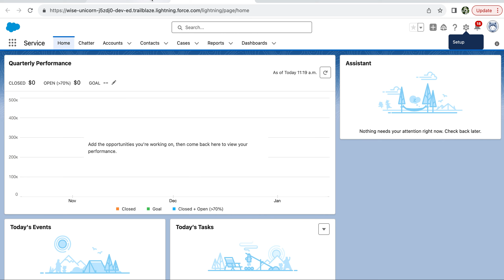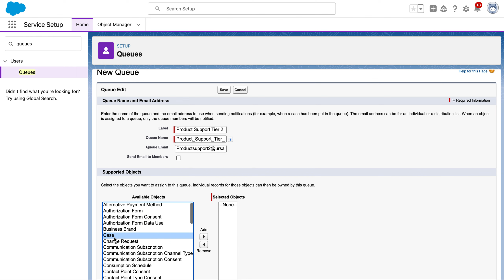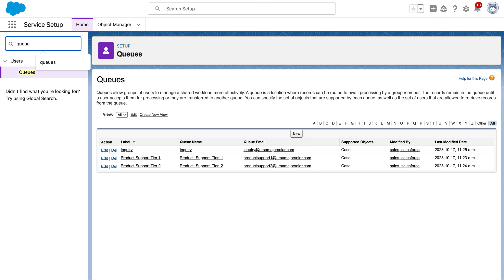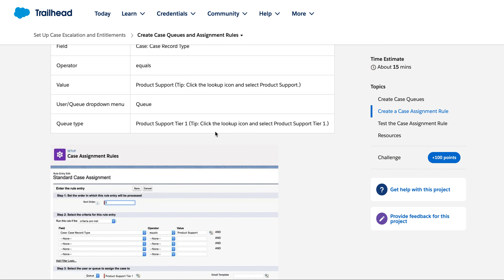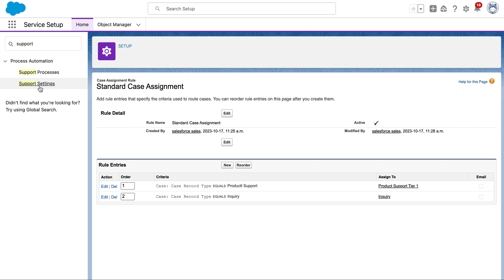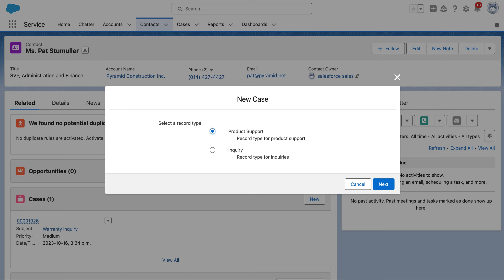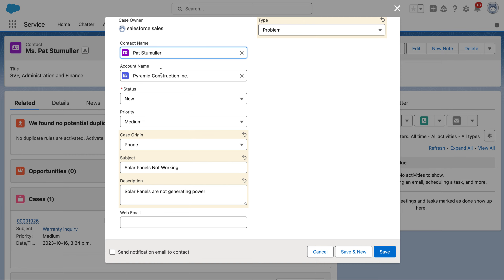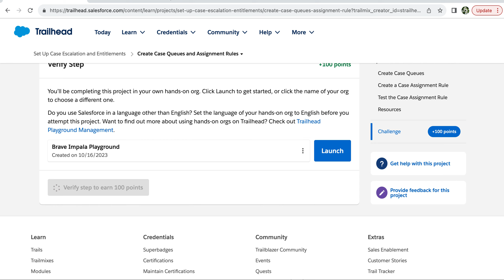Create Case Queues and Assignment Rules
Create Case Queues and Assignment Rules/Set Up Case Escalation and Entitlements